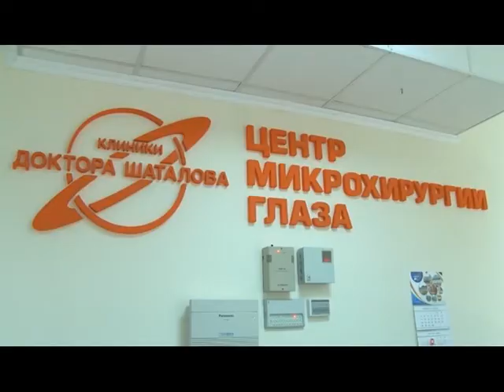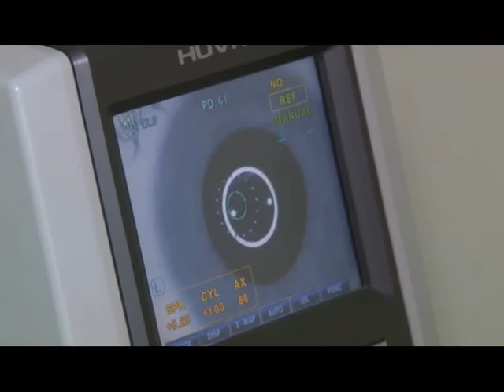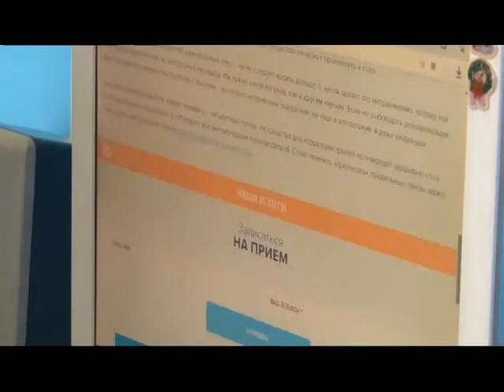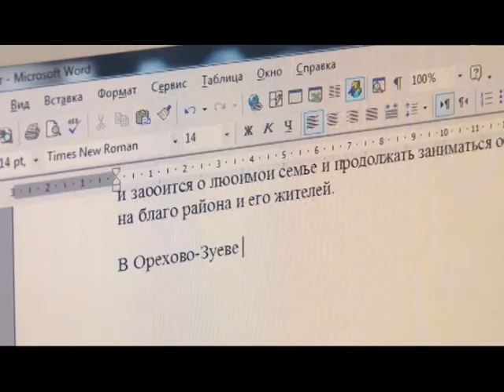Врач на дом Власова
"В борьбе с онкологией эффективна только доказательная медицина!" - Ирина ВЛАСОВА, зав. поликлиникой Областного клинического онкологического диспансера.